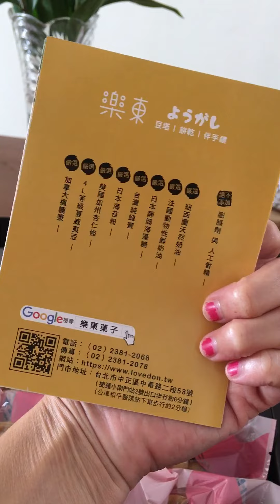樂東菓子豆塔、餅乾、伴手禮推薦！